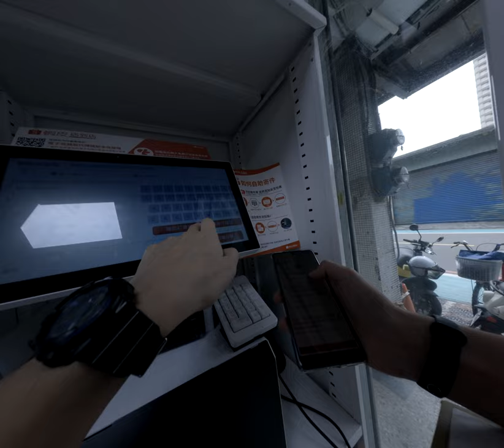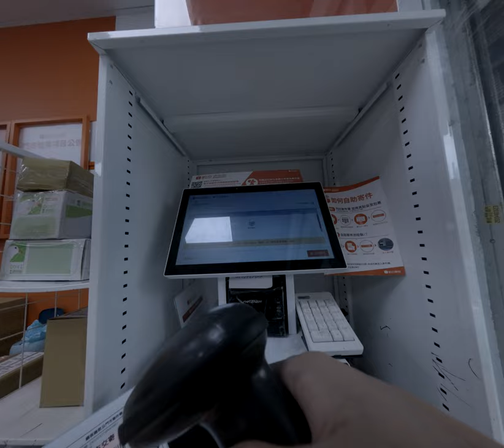蝦皮店到店寄送包裹如何寄送教學寄件歸自助寄件如何自助寄件捕捉時機操作輸入貨物單號的印貼紙貼上包裹掃描風刀旁邊的鬼子即可高速流暢的基金